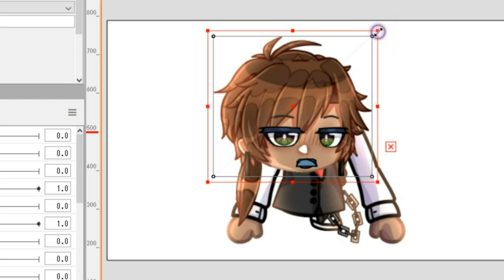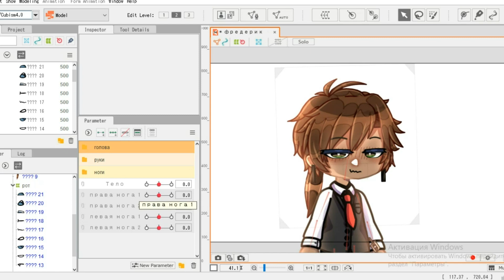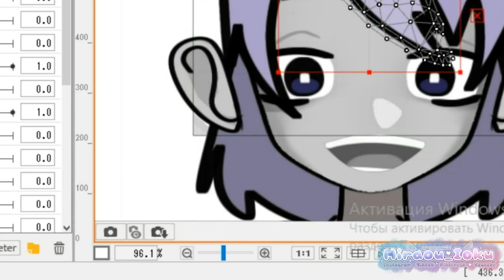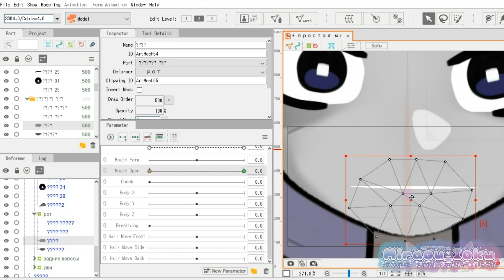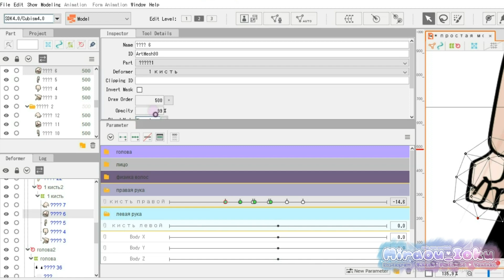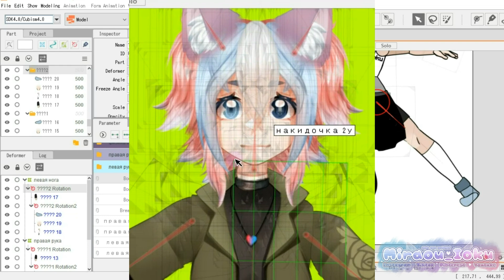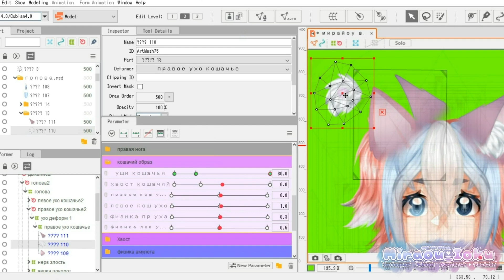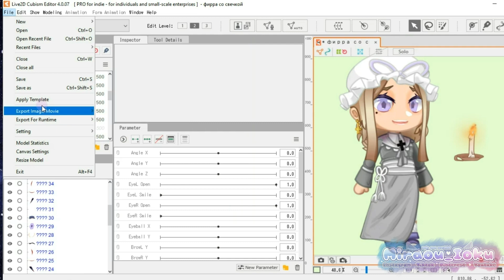{ Туториал по live2d (4 version ). Как анимировать/настроить модель? }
Дисклеймер!
Ru:Видео несëт обучающий и развлекательный контент.
Хайо, рада что вы открыли описание под видео!
Такая тематика даëтся мне не просто. Несколько раз переписывала текст и так-же сам процесс qwq .За свои анимации приятно видеть отдачу, но у видео немного другая тема. Поэтому если оно вам помогло или заинтересовало - я искренне рада!

Ссылка на установку live2d (4 версия)
{в архиве находится:
1. сам live2d
2. Инструкция
(дата доб.новой версии: 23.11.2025) Теперь есть live2d 5.2:
Убедительная просьба если вы что-то берете из моего видео в качестве примера/критики ,которой я не просил, оставлять ссылку на это видео или упомянуть никнейм канала с какого это видео :(
Туториалы я делаю по своему желанию.
За хейт, спам- в блок
Со мной можно связаться в TikTok, Instagram, telegram. Везде ник Miraou_ioku
0:00 О чём видео
0:10 Где скачать live2d?
0:23 В описании все ссылки
0:29 Как сохранить все слои модели?
0:43 Главные слои
0:53 Красная рамка
1:06 Деформеры\кости
1:20 Параметры
1:38 Процесс простой модели
1:53 Проверка деформеров
1:55 Глаза - простая модель
2:08 Рот - простая модель
2:30 Папки
2:44 Вид спереди средняя модель
2:53 Маска
3:31 Артмеш
4:10 клей
4:19 Пасс эдитор
4:30 Варп дефомер
4:49 Процесс средней модели
5:08 Глаза - средняя модель
5:42 Зрачки
5:46 Ознакомление X Y Z
6:11 Synthesize corners
6:15 Рот - средняя модель
6:46 Доп. точки в параметрах
7:02 Голова
7:07 Отражение
7:28 Наклон головы\ угол волос
7:41 Физика волос
7:49 Где задать физику?
8:45 Кисти рук - средняя модель
8:56 Дыхание
9:03 Поворот тела
9:17 Бесконечный\зацикленный параметр
9:32 Пример использования перемещение слоёв
9:43 Объём головы - сложная модель
10:04 Помощь себе зарисовками
10:08 Желейность в глаза - сложная модель
10:41 Физика на ресницах
10:53 Брови
10:55 Рот - сложная модель
11:01 - Щёчки
11:13 - Движение челюсти
11:20 - Ухмылка
11:25 - Язык
11:42 - Кисти рук - сложная модель
12:05 - Кошачьи уши
12:11 - Очки
12:22 - хвост
12:53 - эмоции
13:04 - Проблемы
13:13 - Сохранение модели
13:21 - Анимация
13:26 - настройка сцены
13:39 - Включаем физику в анимации
13:51 - Сохранение анимации
14:05 - Интересно! Использование болванки\помошника
14:48 - Конец видео :)
𒆩    Ru:
Я Мирра, художник/аниматор🐱
У меня вы можете заказать обработки/арты/анимации в разных стилях➖〰️➖
Оплата за деньги или робуксы🌓
__❖⭑ෆꕥ●❋⚜❋●ꕥෆ⭑❖__
°°°°°°°°⊱∞✾❀𖥸❀✾∞⊰°°°°°°°°
𒆩    En:
I'm Mirra, artist/animator🐱
 You can order processing/art/animation in different styles from me➖〰️➖
 Pay with cash or robux🌓
_❖⭑ෆꕥ●❋⚜❋●ꕥෆ⭑❖_
    ꧁  Happy viewing !  ꧂
°°°°°°°⊱∞✾❀𖥸❀✾∞⊰°°°°°°°